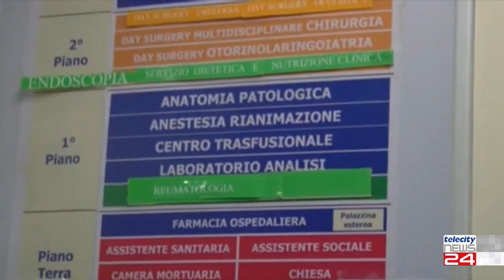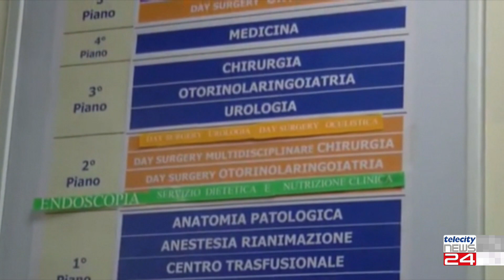12/09/23 - Ospedali sempre più vuoti e salari troppo bassi: si punta alla decontribuzione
12/09/23 - Ospedali sempre più vuoti e salari troppo bassi: si punta alla decontribuzione